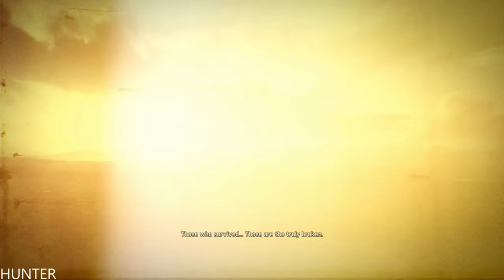Mad Max PS4 Pro Gameplay (1440p60FPS)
PC SPECS:
- cpu: INTEL i9 9900K 4.86ghz
- mainboard: ASUS ROG STRIX Z390-F GAMING
- vga: ASUS RTX 2080 Ti Strix OC 11GB
- ram: KINGSTON PREDATOR DDR4 32GB 3466 MHZ CL15
- ssd: SAMSUNG 970 Evo 1TB M.2 SATA 3400/1500
-hdd : WDD RED 6tb x3
- psu: EVGA 1300WATT
- cpu cooler: CORSAIR H100I V2 HYDRO SERIES
-case: Phanteks Enthoo Evolv atx + RGB LED
Become Mad Max, the lone warrior in a savage post-apocalyptic world where cars are the key to survival. In this action-packed, open world, third person action game, you must fight to stay alive in The Wasteland, using brutal on-ground and vehicular against vicious gangs of bandits. A reluctant hero with an instinct for survival, Max wants nothing more than to leave the madness behind and find solace in the storied “Plains of Silence.” Players are challenged with treacherous missions as they scavenge the dangerous landscape for supplies to build the ultimate combat vehicle.